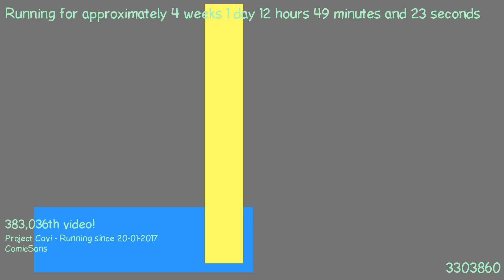1487501614 - Webdriver Cavi - F_0